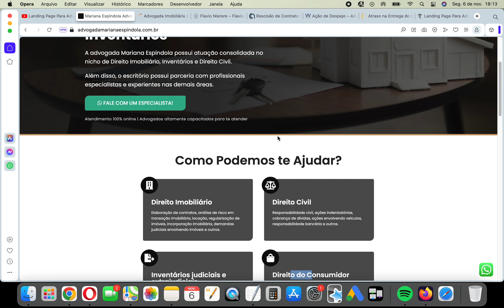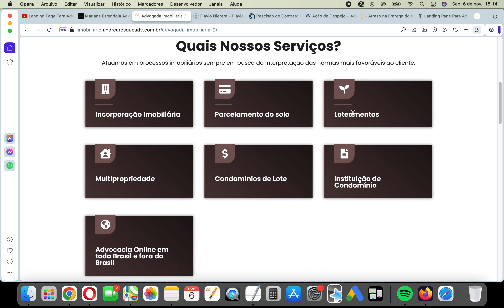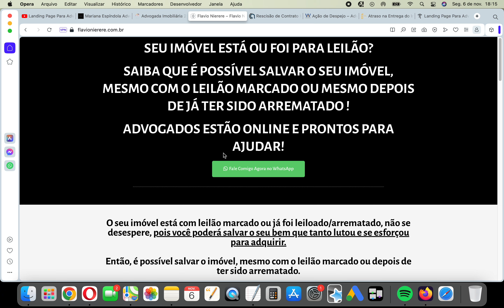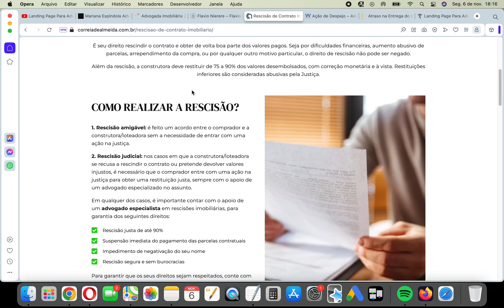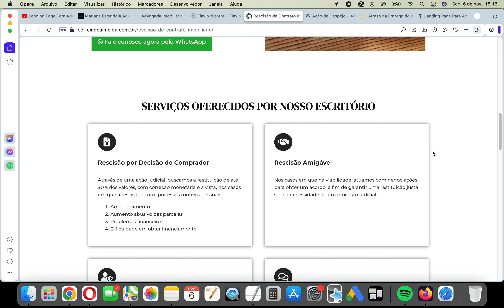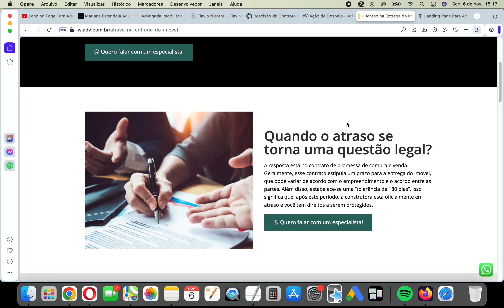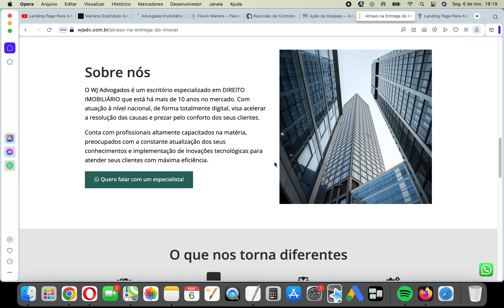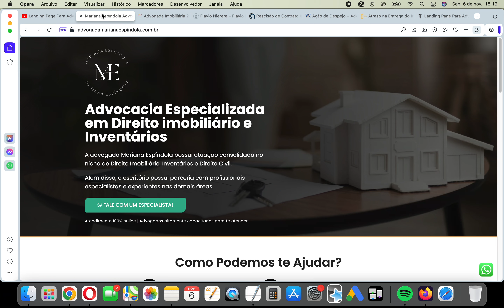5 MODELOS DE LANDING PAGE PARA ADVOGADO IMOBILIÁRIO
📌 FAÇA AGORA A LANDING PAGE DA SUA ADVOCACIA ⤵️